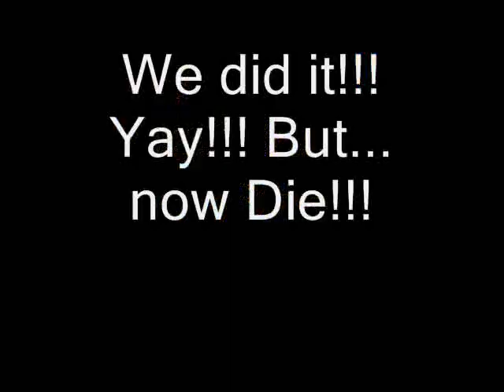Just for fun getamped movie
White Guy and Black Guy were enemies... they met and dueled in a weird way. but one lost but returned...